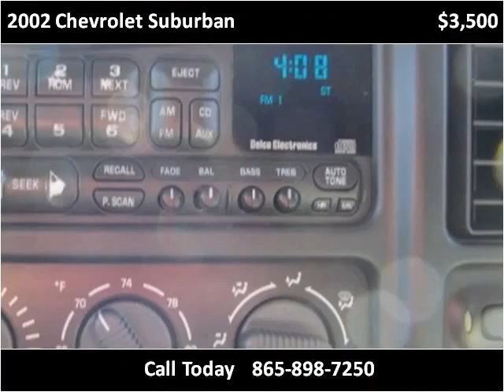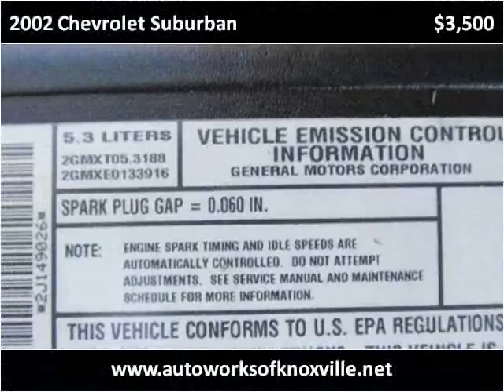2002 Chevrolet Suburban Used Cars Knoxville TN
This 2002 Chevrolet Suburban is available from Autoworks of Knoxville.